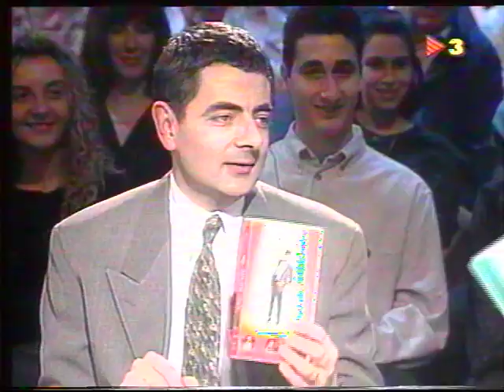Entrevista a Rowan Atkinson (Mr. Bean) per Sandra Camaca (Lloll Bertran) @ TV3, 1995 [1/2]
Entrevista emesa per TV3 el 28 de novembre del 1995